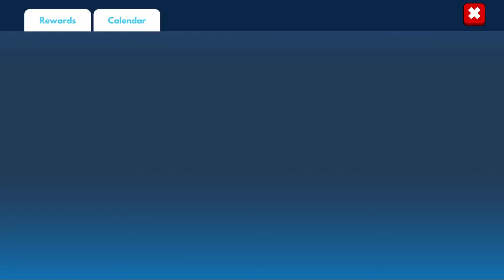FRAG Pro Shooter - Gameplay Walkthrough Part 39 - Valkia (iOS, Android)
➤ FRAG Pro Shooter game:

Play explosive 1v1 duels against players worldwide with this amazing FPS gun game designed for your phone. If you prefer social shooting games, don’t worry; we have a 2vs2 online team game option.

Become a top FRAG shooter in the most epic gun games:
- Come over and join shooters from all over the world who love gun games
- Meet other players for short and crazy online shooting battles
- Control your character in first person (fps) or third person (tps) shooting games views
- Discover the new 2v2 “cod” team mode! Cooperate with one of your friends or a random player to defeat the opponent team
- Unleash your fire against your enemies

Unlike cod, FRAG let you personalize your shooting gameplay for 1v1 matches
- Being dead isn't that bad: revive instantly with another character and start shooting again
- Build your battle team to fit your fps game style: attack, defense, etc.
- Gun games are no fun without guns; fire from many ones and choose the best

Create your own FRAG team
- Over 90 characters for building your dream team and becoming the best shooter
- Customize your characters with powerful and exciting skins
- Upgrade your characters to make them even more awesome
- Play offline or online in the best of the gun games

Make friends, rivals and become a FRAG superstar!
- Expand your Fan Base to become popular in the shooting games
- Join a club or create your own clan to make your team famous
- Record and share your fps games, decks, and check out others’ to takeover

Tips
- Attack the enemy target to get lots of points, but beware of ambushes!

In case you want to fire offline, don’t worry, Frag lets you fire for offline as well!

FRAG Pro Shooter has everything a shooter needs: FPS (first-person shooter) and TPS (third-person shooter) options, auto shoot, and all the controls are adjustable to fit over your playing style! FRAG Pro Shooter has no more secrets, so come join the fun!

It is hard to create shooting games. All gaming studios put their maximum efforts into creating the perfect experience. We are here to help players enjoy our shooting games.